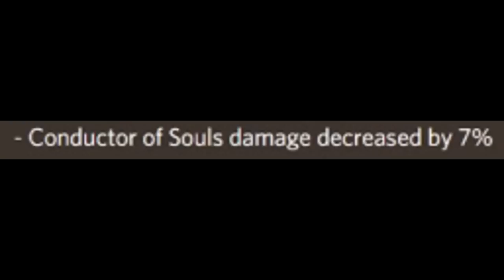THIS ONE CHANGE WILL MAKE YOUR SNIPERS 1 SHOT EVERYONE!...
Making this one change to your armor in Pixel Gun 3D can turn your sniper into a 1 shot body kill!

Today we share another tips and tricks video on how to make your snipers super powerful in Pixel Gun 3D!